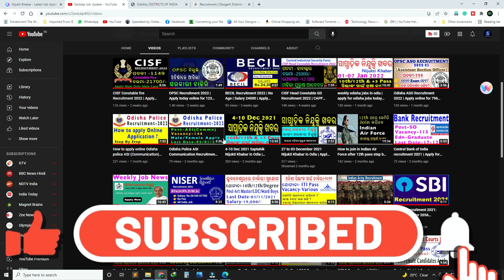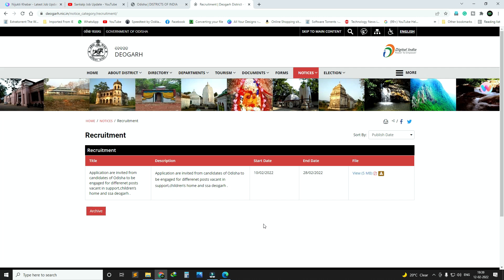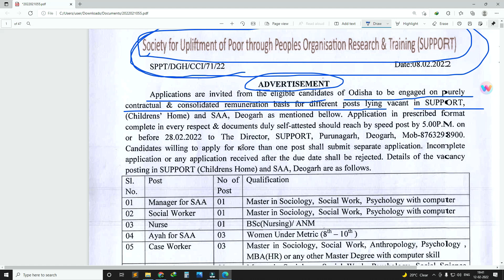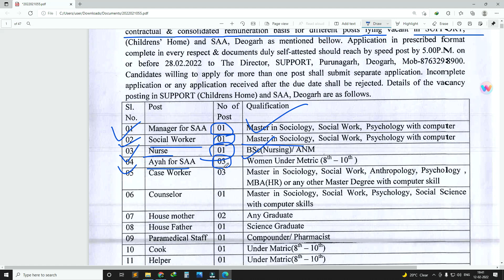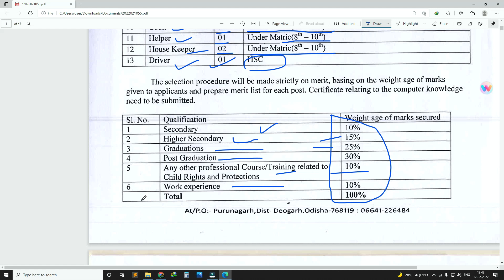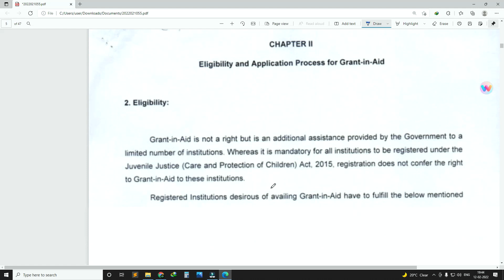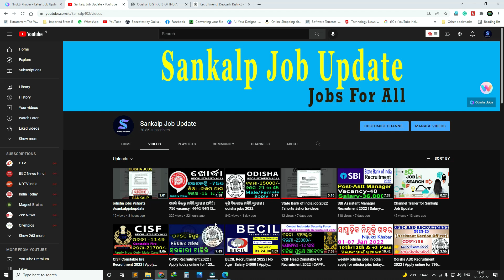ଓଡ଼ିଶା ଜିଲ୍ଲା ସ୍ତରୀୟ ଚାକିରି 2022 | କେବଳ 8 ପାସ ପିଲାଙ୍କ ପାଇଁ | Sankalp Job Update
Application are invited from candidates of Odisha to be engaged for differenet posts vacant in support,children’s home and ssa deogarh .

Queries Solved :-

postal job vacancy 2022
tata power job 2022
Sarakari Naukari
Odisha Collector Office Requirement 2022
odisha job, food safety officer
sbi recruitment 2022 odisha
ailway recruitment 2022
railway jobs 2022 odisha nijukti khabar
odisha nijukti khabar 2022
odisha nijukti

This channel is not a recruitment agency and does not carry any recruiting process. Sankalp Job Update is a channel that provides first-hand basic information of various notifications released from govt/private govt portals in India. Job seekers are requested to go through the official notifications published on various official websites of the company/departments. Ensure correctness and fulfill eligibility criteria before applying for vacancies.